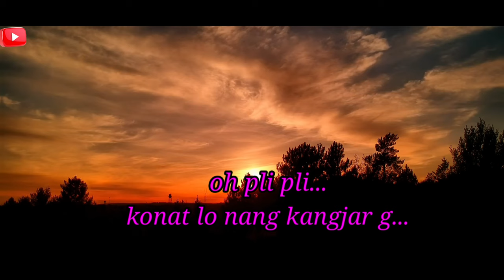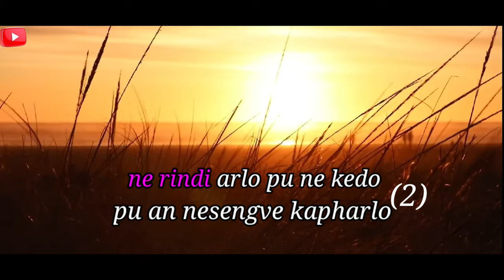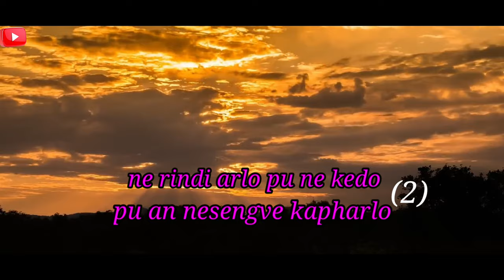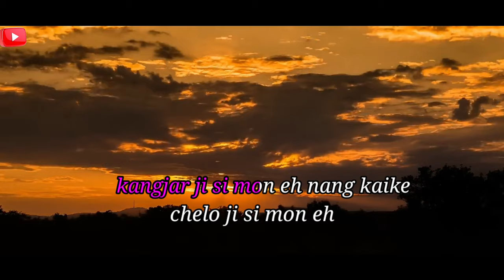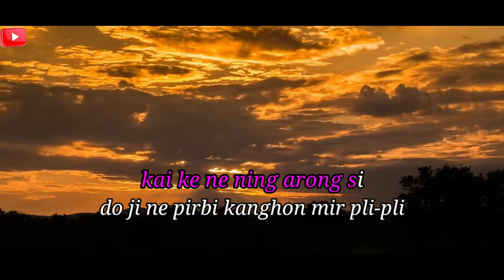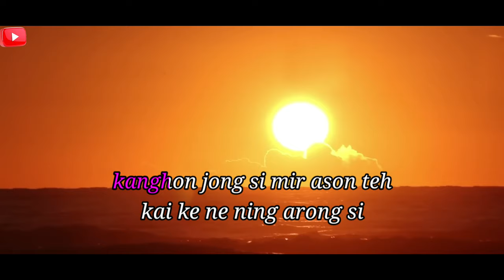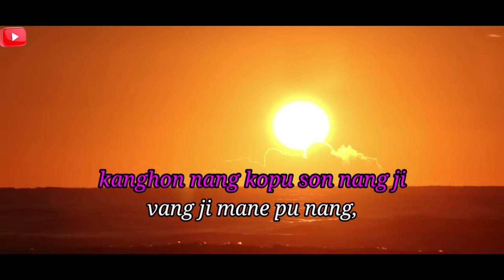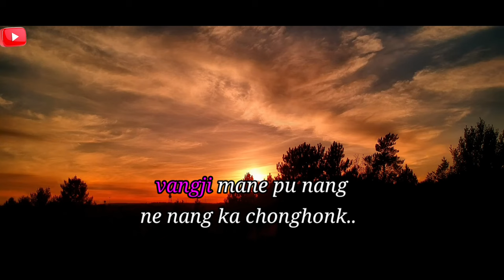Karbi Mashup||Karaoke with lyrics official||Chingbai Tisso @chingbaitisso 💥